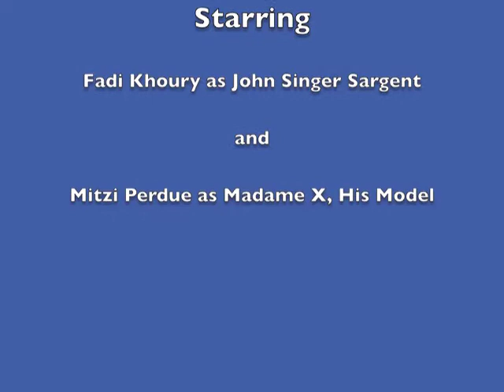Mitzi Perdue as Madame X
The artist John Singer Sargent was known to have an emotional attraction for his model, Madame X.  This is an imaginary recreation of what he might have dreamed when painting his beautiful model.